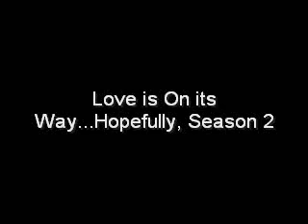LIONIWs2 (ep33)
Nick's POV:
Stella and I walked back down stairs. "Whoa! Look at the size of that!" Aubrie freaked and ran to Stella. Stella smiled really wide. "Niiiice" Joe said. "Wait. What did stella get for you?" Joe asked. "A golf cart." I said looking at her, "Dude, you have the best girl friend ever!" he envied.
"Yeah...I know." I said quietly and took it all in. I loved Stella, and I couldnt wait for Prom. I smiled and just looked at her and Aubrie and Stella's mom gushing about my present. Then my mind let me take it all in by showing it to me in slow motion.

11:49 that night.
"Everyone left." Stella said coming up to join me on my roof. "I know." I said still laying down on my roof admiring the bright stars. "You brought a matress up here?" She asked laying next to me. "I dunno." I answered turning toward her.
"your crazy." she laughed. "Nick..." she said. "Yeah." he said.
"I got accepted." she said swirling a circle on my hand. "Where to?" he asked. "Sanford full scholarship." she smiled. "No way! Me too!" I sat up. "Really?" she sat up too. "Yeah! We should live together. I already got an appartment, we can move in together. And-" I rambled but she stopped me with a kiss. "Slow down. You could just calmly ask me to move in with you Mr.Paranoid." She said.